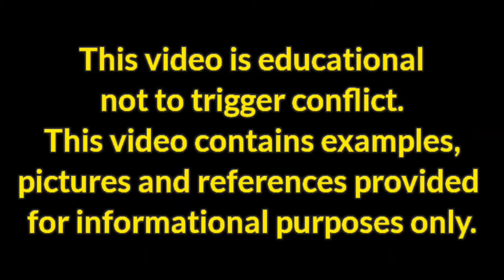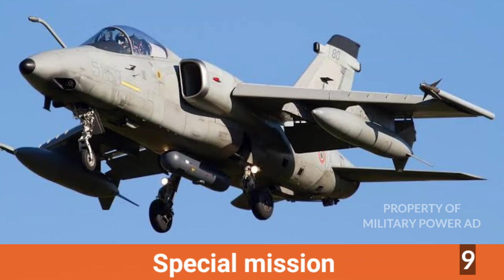Philippines Military Power 2022 | Strongest Military Power Of Philippines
philippines army